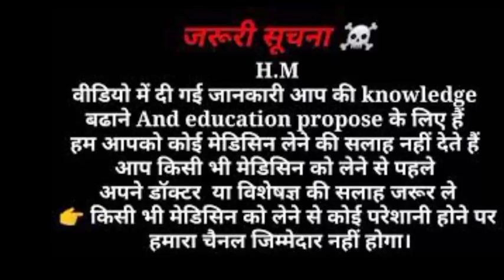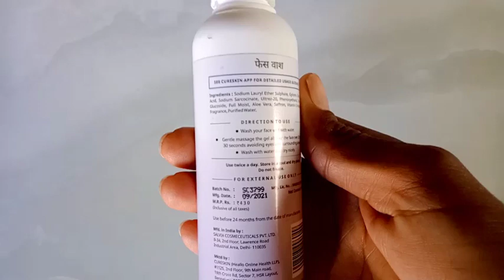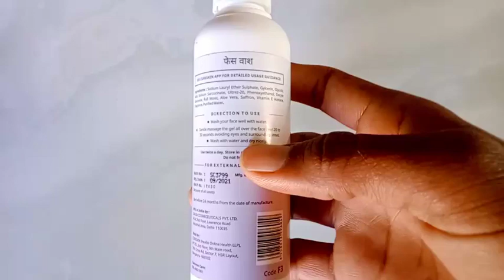cureskin 7 days use karne ke bad ye hua,honest review cureskin, cureskin face wash का सच देखो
cureskin 7 days use karne ke bad ye hua dekh lo

cureskin gentle cleansing face wash

cureskin 7 days use karne ke bad ye hua
cureskin का सच देखो